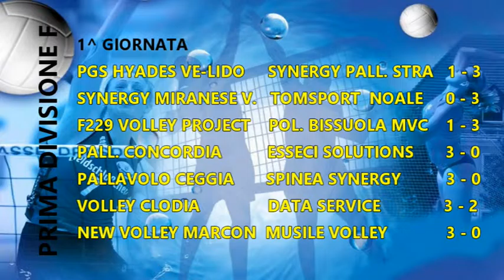21 10 16 PALLAVOLO CONCORDIA - BIBIONE MARE - JUDO KIAI ATENA TOMMASO DRIGO - RUGBY PORTOGRUARO